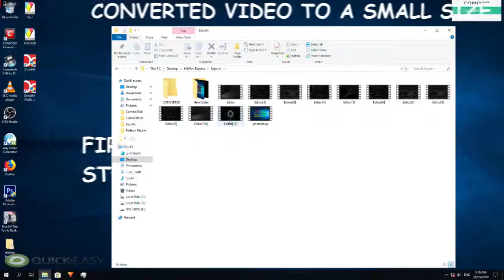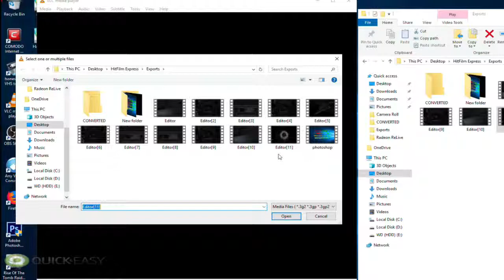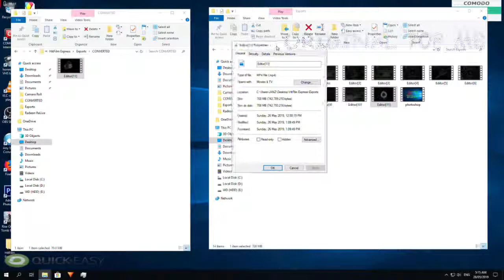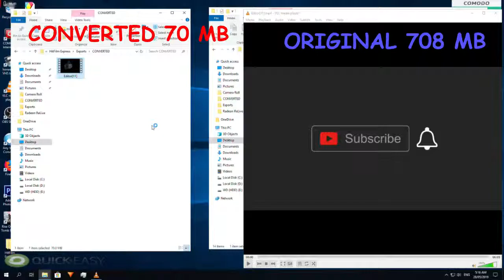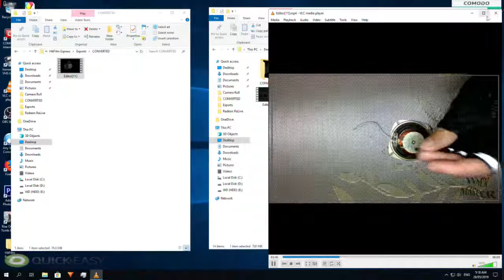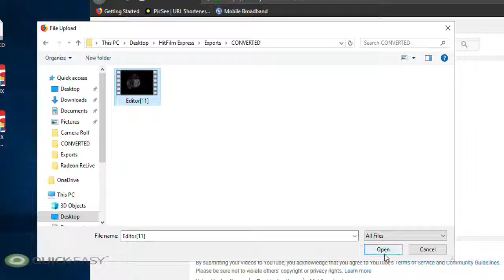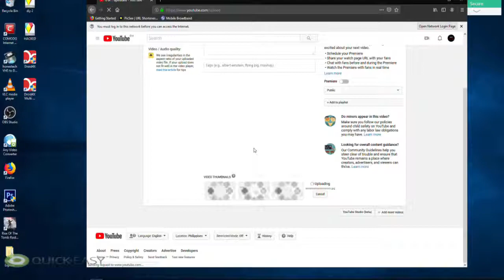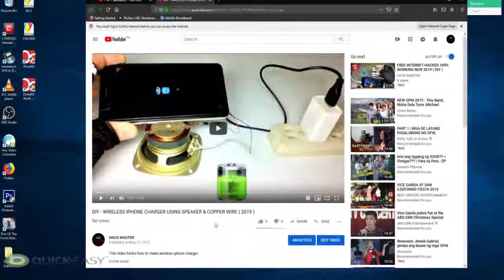HOW TO FIX SLOW UPLOADING VIDEO FOR YOUTUBE CHANNEL ?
This video tutorial how to make faster uploading video in your youtube channel.